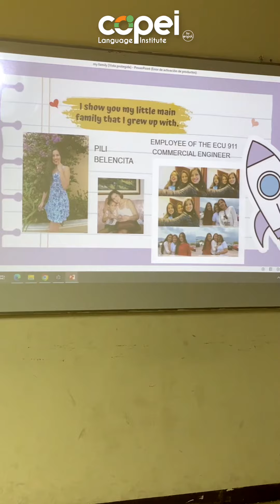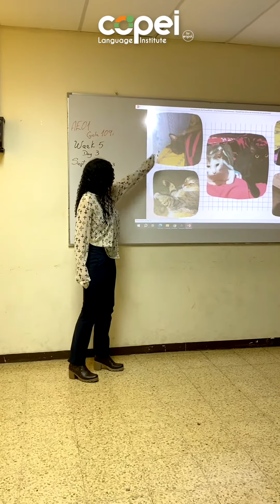Class Project - My Family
Estudiantes de Adults 1️⃣ de los Cursos Intensivos de Inglés hablaron un poco sobre sus familias 👨‍👩‍👧‍👦, mediante exposiciones que ayudan al desenvolvimiento y aprendizaje del idioma.

Like si llegaste hasta la presentación de la familia llena de mascotas. 🐶🐱 🥰